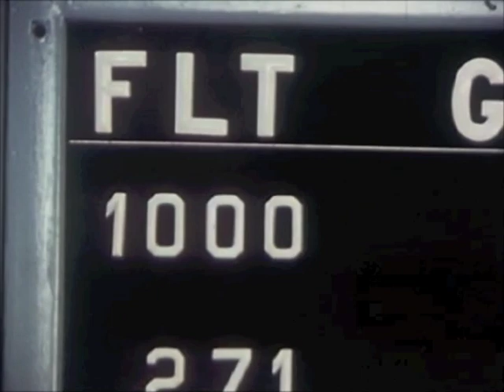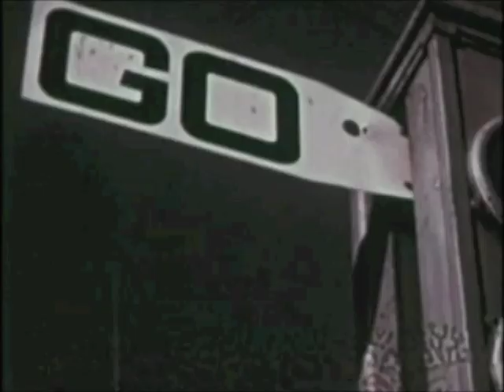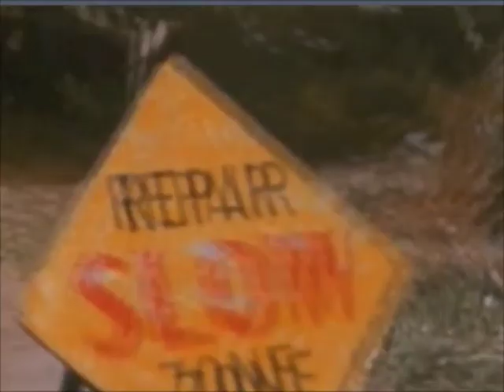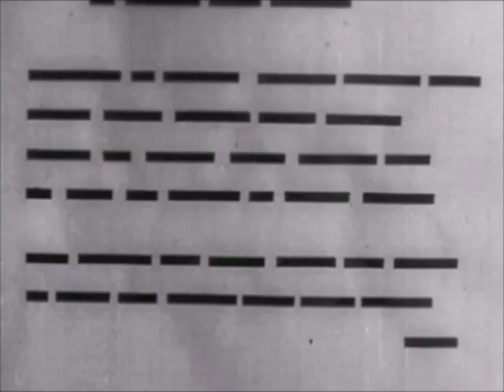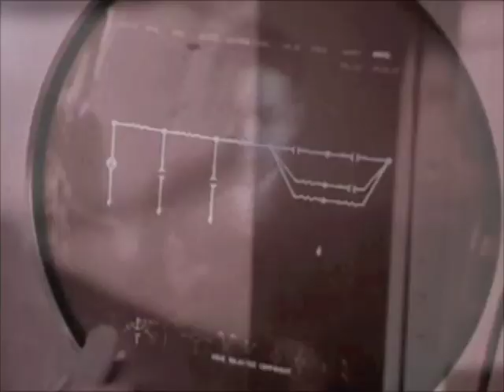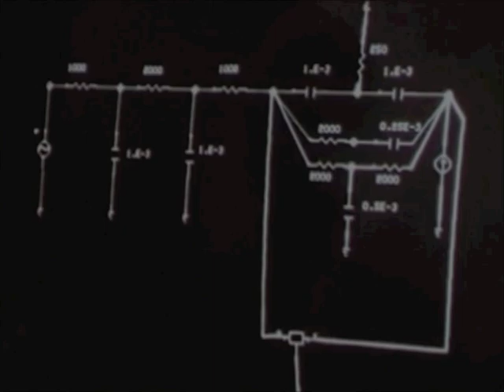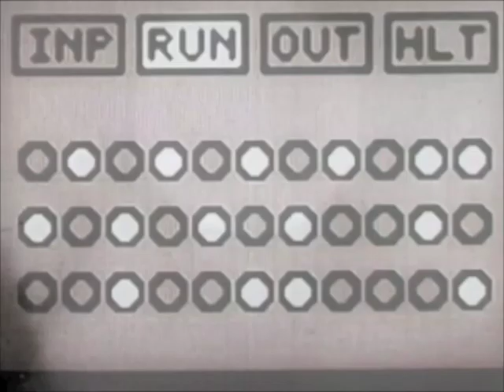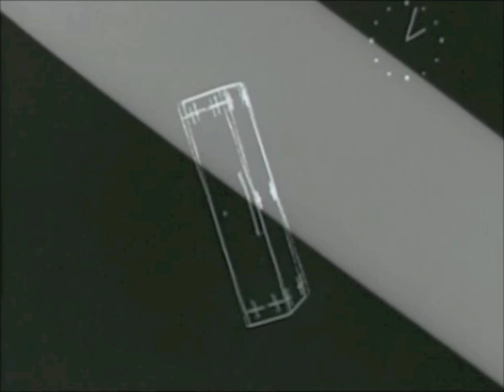INTO THE MARS RED SOUND By Mars Red Sky & Julia Al Abed - Video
On the occasion of the release of their new album ''Stranded In Arcadia'', MARS RED SKY did a very special release party in their hometown Bordeaux on May 15th 2014. The band performed an experimental video and sound creation featuring Julia Al Abed.

The sound is the live performance, image is the video projected during the band was playing live behind the screen.

Sound : Julia Al Abed & Mars Red Sky
Videos + Lights : Geoffrey Torres
Videos source : Public & Dada